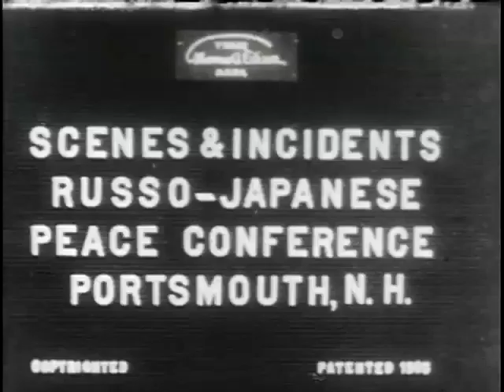Scenes and incidents, Russo Japanese peace conference, Portsmouth, N H 1905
Scenes from the 1905 peace conference between the Russian and Japanese Governments, mediated by the U.S. Government at the invitation of President Theodore Roosevelt. Scenes of the dignitaries and celebrities who are part of the conference include travel between Oyster Bay, New York and Portsmouth. The Japanese, then the Russian, delegations, including envoys Count Vitte, Baron Rosen, and Marquis Jutarō Komura depart, from the foot of 23rd Street, at the East River, the wharf of the New York Yacht Club for Oyster Bay, Long Island on August 5. The Japanese delegation boards two U.S. Navy launches. The Russian delegation is greeted by third assistant secretary of state Herbert H.D. Pierce. The last two men walking down the ramp are Witte (the tallest) and Rosen, and other members of the Russian delegation board another launch. The launches are taken to ships and then to Oyster Bay to confer with President Theodore Roosevelt.
On August 9, first the Russian and then the Japanese delegations are received by Rear Admiral William W. Mead, commanding officer of the Portsmouth Navy Yard, and staff at the Portsmouth Navy Yard. Baron Kogoro Takahira is the Japanese Ambasador to the United States. On August 8, a street procession follows the arrival of the envoys Portsmouth. The parade includes the New Hampshire National Guard, with the Russians in the first carriage, and the Japanese in the second. The officials arrive at Rockingham County Court House in Portsmouth. Members of the delegations depart from the Hotel Wentworth in Newcastle, N.H. by automobile for the first conference in the negotiations, with the Japanese in the first car, and the Russians in the second.